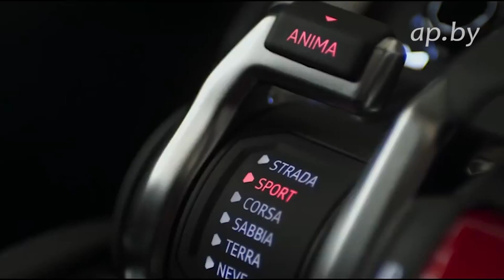Новый россовер Ламборгини Lamborghini Urus обзор первый взгляд Автопанорама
Наконец-то итальянские конструкторы выпустили внедорожник, точнее заряженный кроссовер Ламборджини - Lamborghini Urus.
Цена запредельная, технические характеристики понятны, итальянцы конечно опоздали с кроссовер Ламборгини, но...очередь в России уже выстроилась!

НАЙДИ АВТОПАНОРАМА В СЕТИ:
Присоединяйтесь!